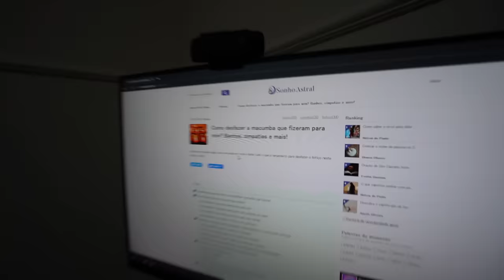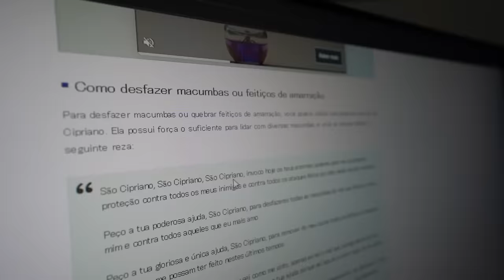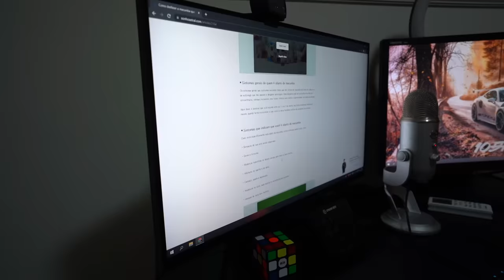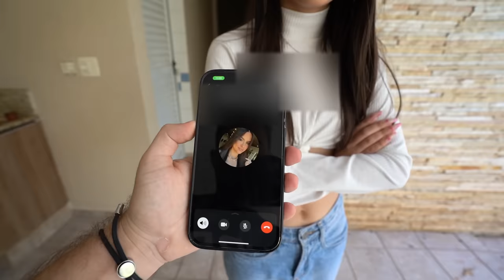A VITÓRIA FEZ UMA MACUMBA PARA O GABRIEL GOSTAR DELA